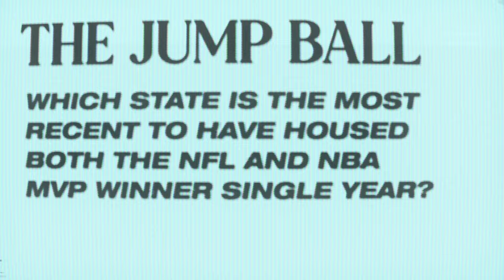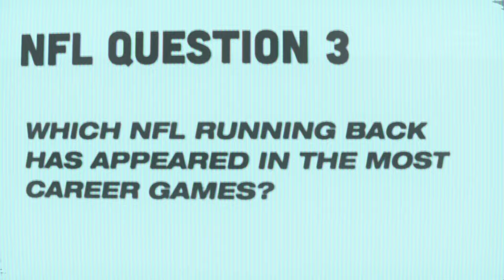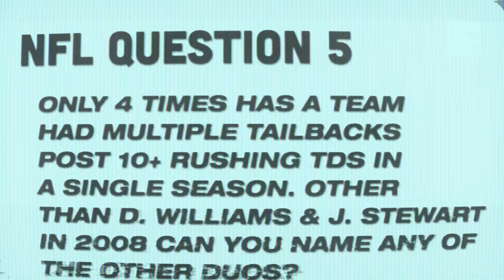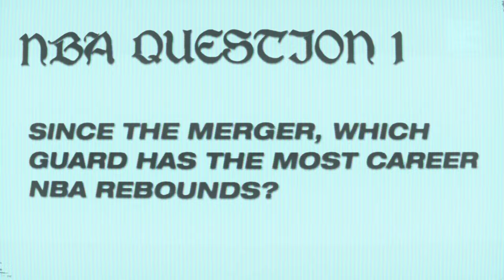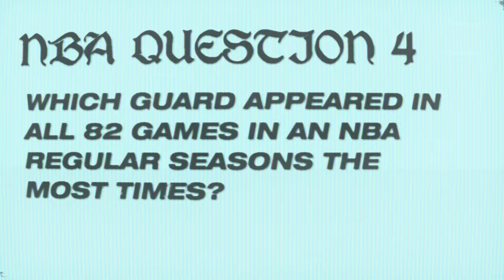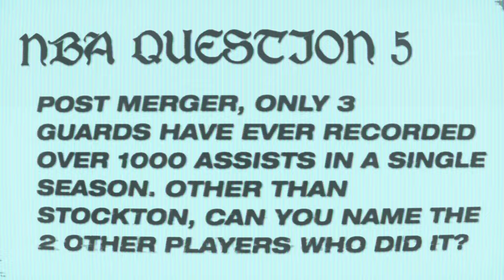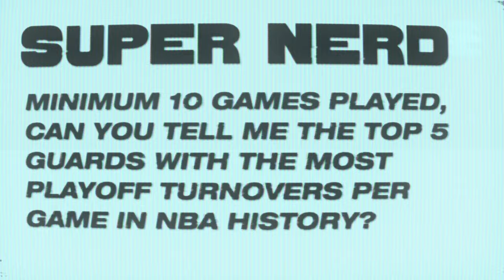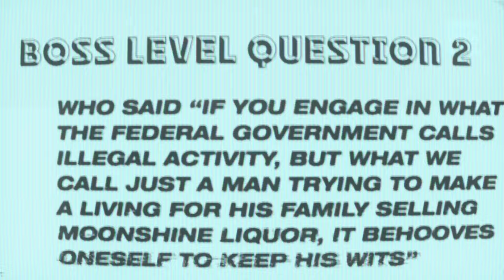Trivia Gauntlet: Great NFL Running Backs, Iconic NBA Guards & Quentin Tarantino Movies | Nerd Sesh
The nerds are joined by Peyton T. Gallaher for another trivia gauntlet episode! This time, they're diving into the history of great NFL running backs, iconic NBA guards and Quentin Tarantino movies as Carson shoots for a Jordan-esque 6-0 record.